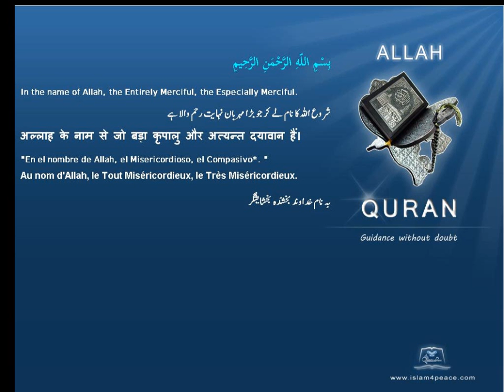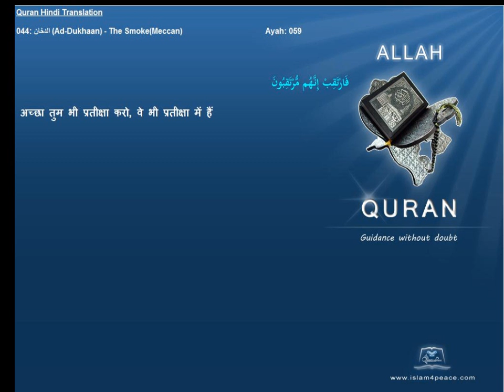Quran Hindi with Arabic 044-الدخان-Ad-Dukhaan-The Smoke(Meccan)